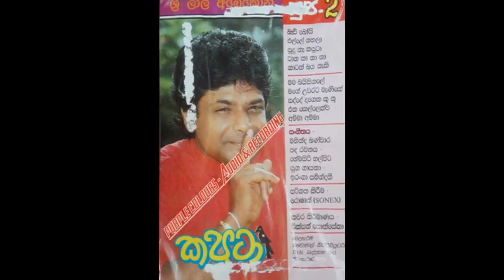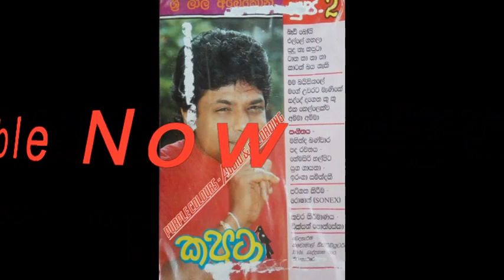Mage Udarata Meniketa_Srilal Abeykoon_Appuwa_Kaputa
Srilal Abeykoon
Kaputa
Full Album Available Now